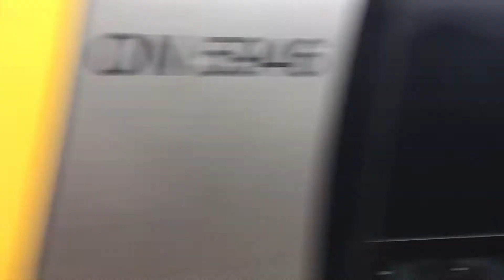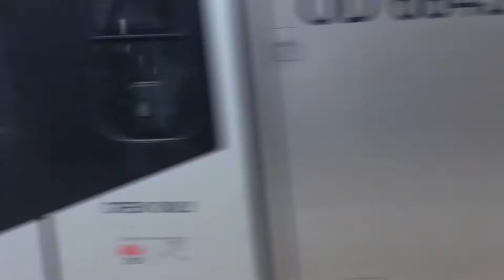Gosford Train spotting